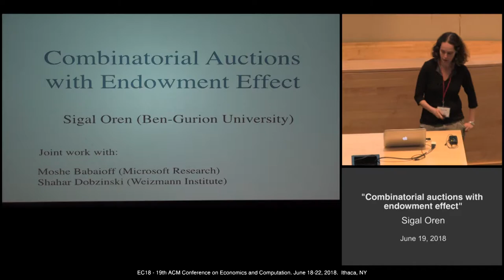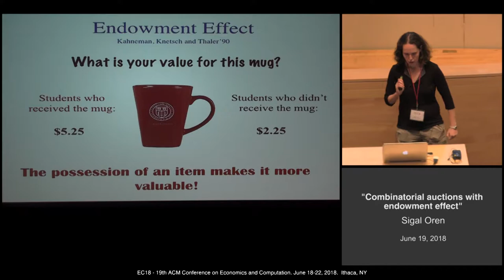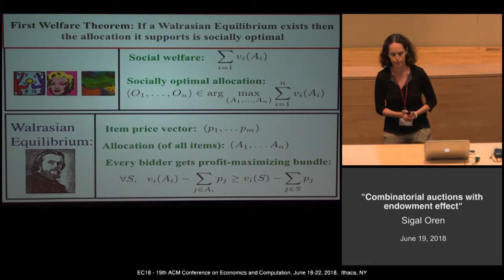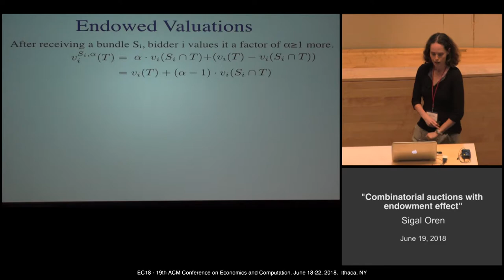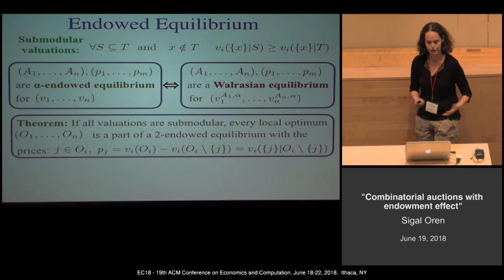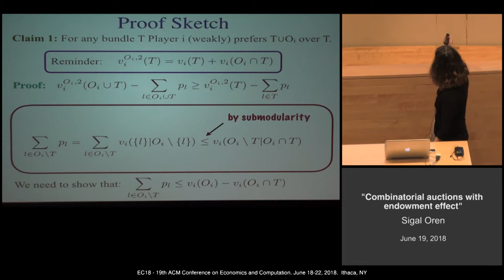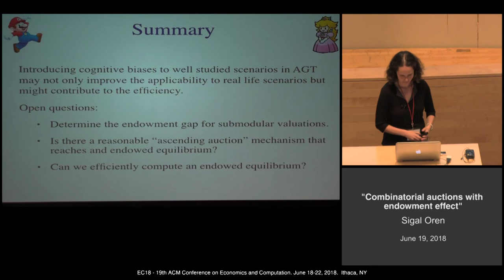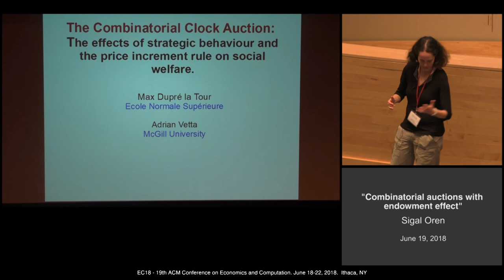EC'18: Combinatorial Auctions with Endowment Effect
Paper presentation at the 19th ACM Conference on Economics and Computation (EC'18), Ithaca, NY, June 19, 2018:

Title: Combinatorial Auctions with Endowment Effect
Authors: Moshe Babaioff, Shahar Dobzinski, Sigal Oren
Speaker: Sigal Oren
Session: 3a: Combinatorial Auctions